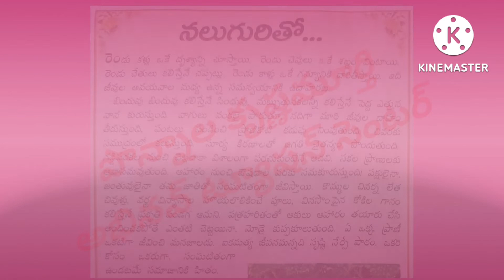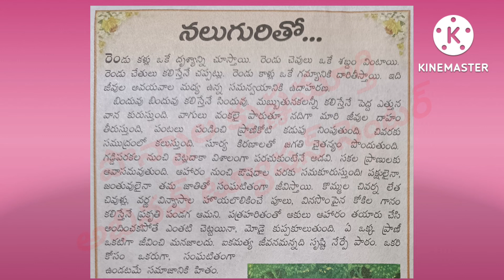నలుగురితో|మంచి మాట|పొన్నాల కృష్ణమూర్తి|అభినవ్ ట్యూషన్ సెంటర్|PONNALA KRISHNAMURTHY|PKM ATC